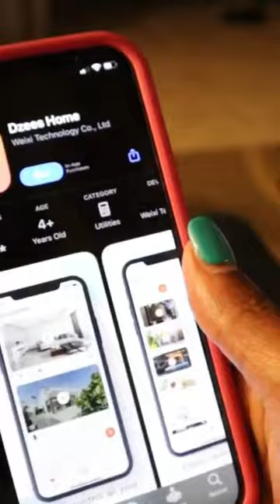This Video Doorbell is just TOO good! 😍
Such a great device to have to prove EVERYTHING! Check out this product!

Dzees Doorbell Camera Wireless No Subscription, Smart Door Bell Cameras with Chime Ringer Battery Powered